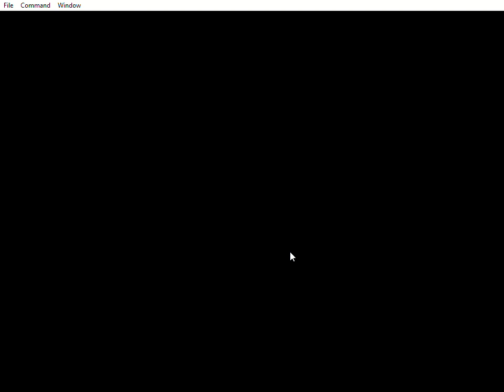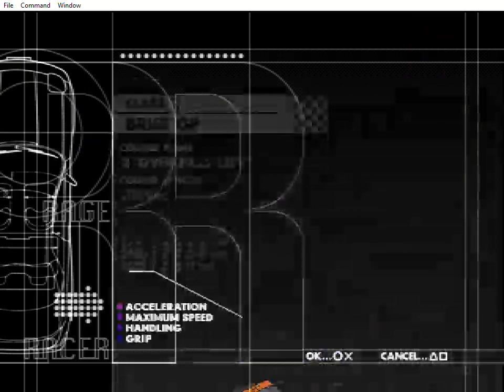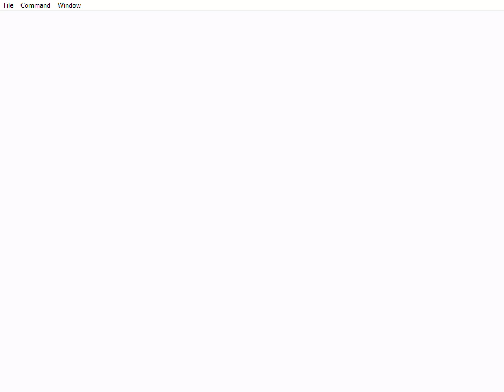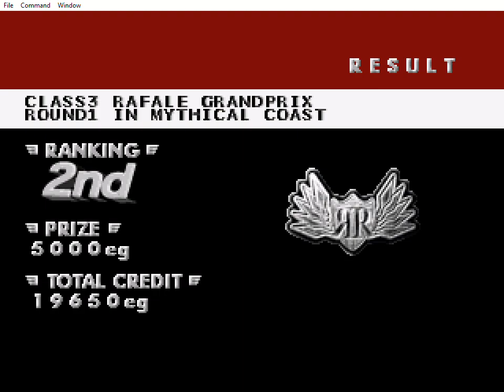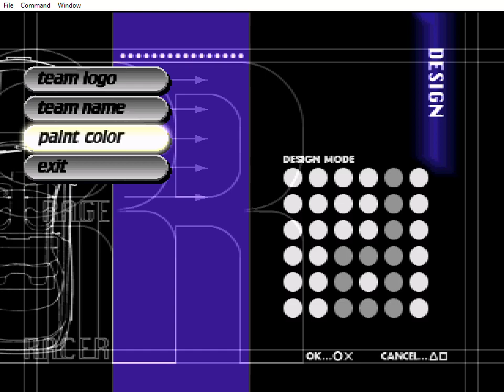Rage Racer Gameplay - Class 2 And 3 Race (RetroArch PCSX ReARMed)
Brise and Rafale grand prix also buying a class 3 car.